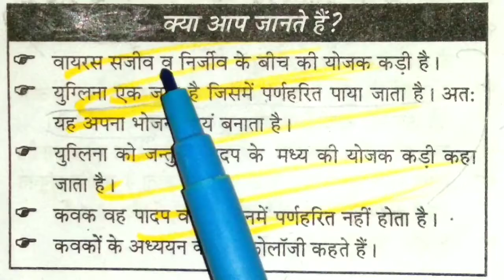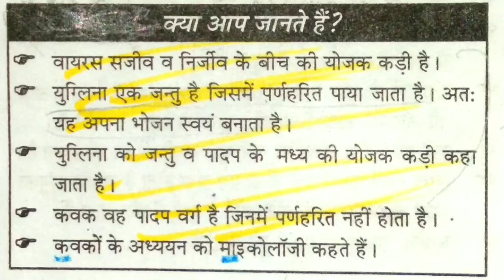Biology special | Group d science , Ntpc science